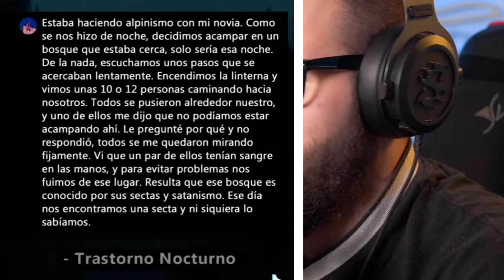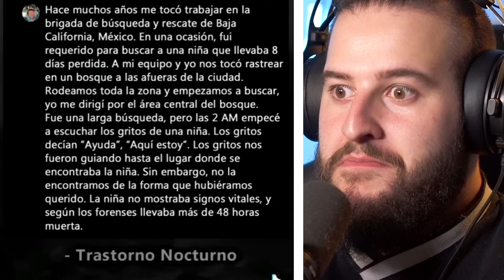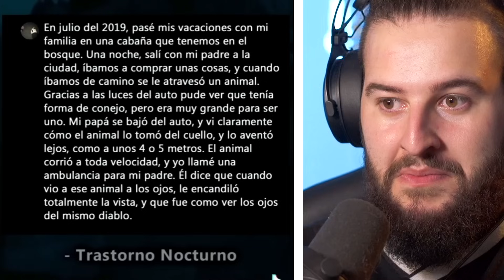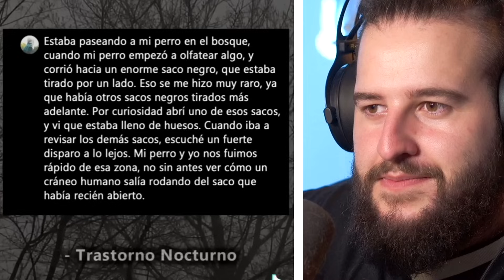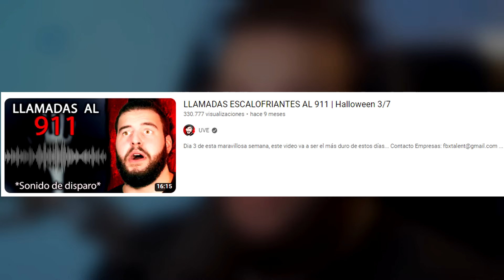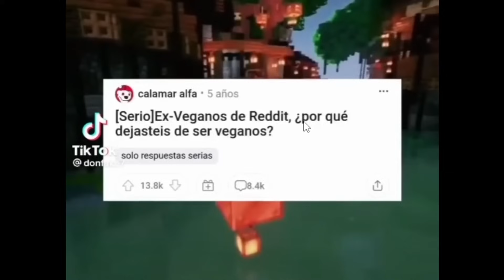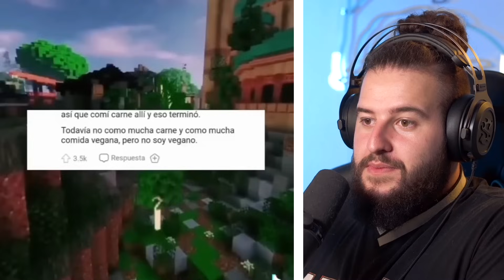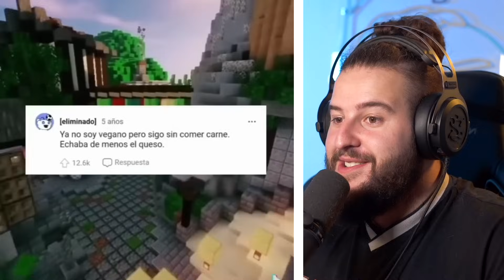DATOS PERTURBADORES Para No Dormir... 💀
Buenas Noches.